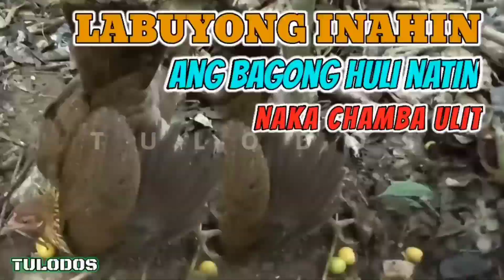MESTISO | inabot ng anim na Oras | TULODOS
good day MGA idol..itong manok na ito ay napadpad nung kasagsagan Ng bagyong Odette Dito sa dati naming taniman. nag Tanong ako sa mga kapit Bahay Namin kung sino Ang may ari nitong manok na to. Sabi Nila mayhalo na saw itong labuyo kaya kinati natin.